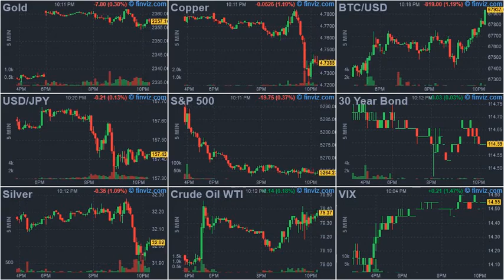ArrayD 20240530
1
00:00:00 -- 00:00:02
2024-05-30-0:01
American Globalism Versus 'America First'

2
00:00:02 -- 00:00:04
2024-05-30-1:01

3
00:00:04 -- 00:00:06
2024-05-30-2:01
France's Macron Backs Ukrainian Strikes Inside Russia

4
00:00:06 -- 00:00:08
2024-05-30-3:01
Supply Shock: Shipping Container Costs Top $10 Amid Red Sea Turmoil Thinning Global Capacity

5
00:00:08 -- 00:00:10
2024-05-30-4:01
Pro-Palestinian Group Claims To Cut Fiber Cables At UK Defense Factory Making F-35 Targeting Systems

6
00:00:10 -- 00:00:12
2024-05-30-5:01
White House Embraces Nuclear, Makes Biggest Push In Five Decades For Clean Atomic Power

7
00:00:12 -- 00:00:14
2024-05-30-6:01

8
00:00:14 -- 00:00:16
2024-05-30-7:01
Why Are Vast Numbers Of People Relocating To Small Towns All Over The Country?

9
00:00:16 -- 00:00:18
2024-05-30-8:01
It Won't Be A Shock To See Another Bank Fail Soon

10
00:00:18 -- 00:00:20
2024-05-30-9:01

11
00:00:20 -- 00:00:22
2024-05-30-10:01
Beware Of A Market Trading At All-Time Highs

12
00:00:22 -- 00:00:24
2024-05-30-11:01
WTI Extends Losses After Crude Draw, Production Holds Near Record Highs

13
00:00:24 -- 00:00:26
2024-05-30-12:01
Supreme Court Unanimously Rules For NRA In Free Speech Case

14
00:00:26 -- 00:00:28
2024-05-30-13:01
Like Biden's Busted Gaza Pier, So Drifts Away Our Economy

15
00:00:28 -- 00:00:30
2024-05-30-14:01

16
00:00:30 -- 00:00:32
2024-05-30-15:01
Chinese National Arrested For Allegedly Operating "World's Largest Botnet"

17
00:00:32 -- 00:00:34
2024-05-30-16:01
Trump & Nixon

18
00:00:34 -- 00:00:36
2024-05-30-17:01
Assembly Passes Measure Allowing Illegal Immigrant Students To Work At California Colleges And Universities

19
00:00:36 -- 00:00:38
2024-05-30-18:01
Iran's Khamenei Receives Assad, Hails Syria's Resistance To Regime Change Efforts

20
00:00:38 -- 00:00:40
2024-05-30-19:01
Israel's Gantz Moves To Dissolve Knesset, Hold New Elections, In Anti-Netanyahu Drive

21
00:00:40 -- 00:00:42
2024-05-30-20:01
Israel Intercepts Cruise Missile Launched From Iraq

22
00:00:42 -- 00:00:44
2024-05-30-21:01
Russian Firms Adopt Stablecoins In Cross-Border Transactions With Chinese

23
00:00:44 -- 00:00:46
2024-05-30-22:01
Minimum Wage Folly

24
00:00:46 -- 00:00:47
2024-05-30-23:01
PCE Preview: A 3 Year Low?